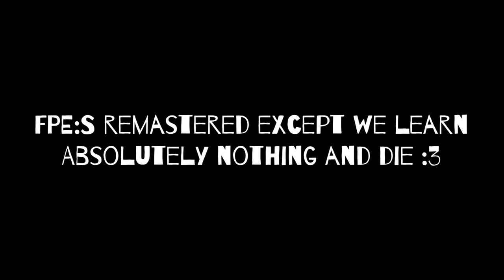FPES Remastered Except We Learn Absolutely Nothing And Die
Welcome to Fundamental Paper School, where education means nothing death is plentiful. Despite this, I had fun with this game and I can't wait to make more videos with this game.